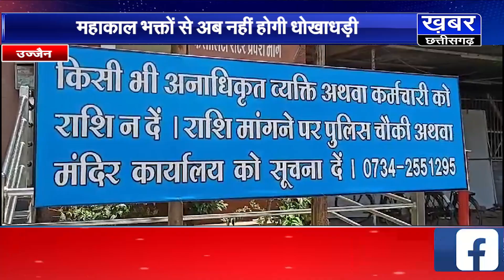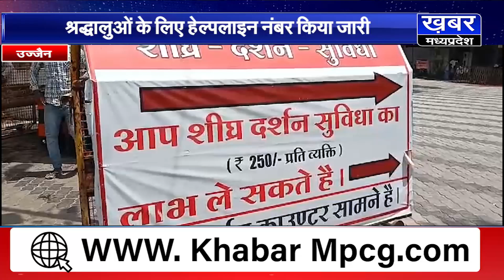महाकाल भक्तों से दर्शन के नाम पर नहीं होगी धोखाधड़ी, ,प्रशासन ने उठाया ये कदम